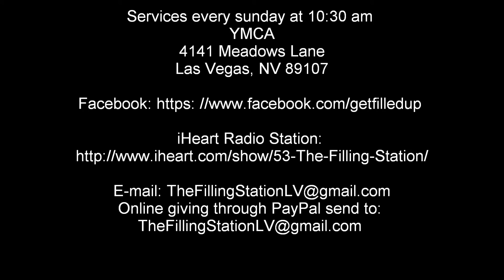They that wait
They that wait Tune in and GetYourFillUp